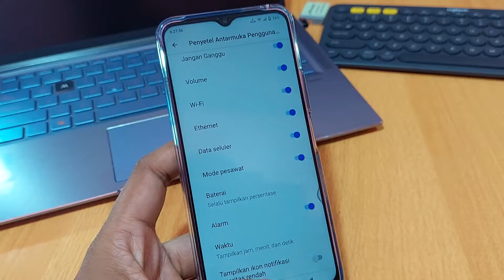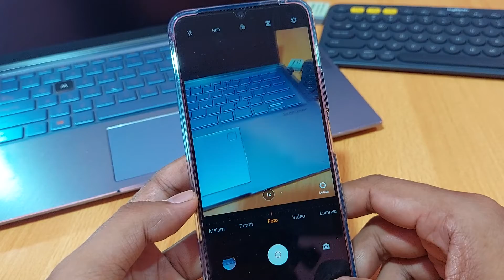Cara membuat nama sendiri di kamera vivo